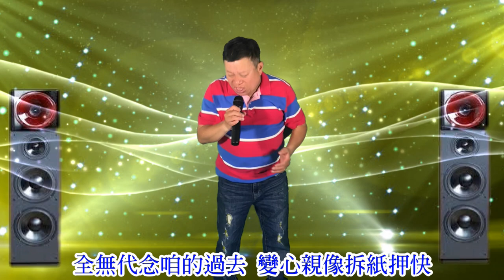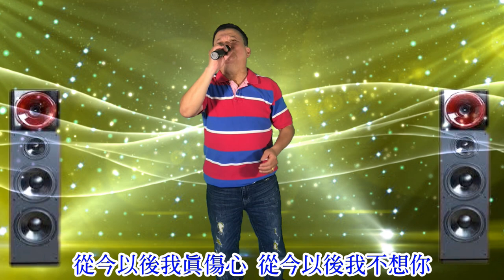無人像你(陳盈潔早期成名歌曲) 新店黃先生翻唱 20200515